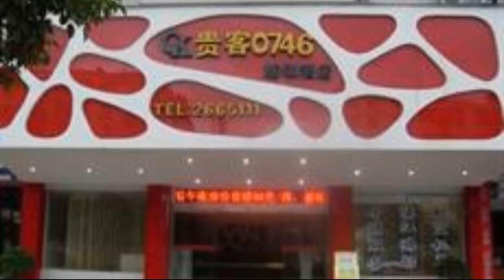Guike 0746 Hotel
The Guike 0746 Hotel provides free parking for guests travelling by car. Facilities include a business centre, a laundry service and a concierge. The hotel also offers a safe-deposit box.

The rooms at the Guike 0746 Hotel have a private bathroom, tea and coffee making facilities and a TV. There are a number of rooms available specially for families.